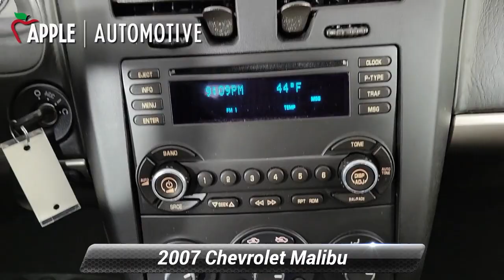Used 2007 Chevrolet Malibu LT w/2LT, Red Lion, PA R9366Q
Local Trade, 4-Wheel Antilock Disc Brakes, All-Speed Traction Control, Preferred Equipment Group 2LT.Recent Arrival! Odometer is 23500 miles below market average! Clean CARFAX.* This vehicle may not be available for immediate sale and/or delivery. Call dealer for details.

[RLVID:4905:3739ce33ff91f7ab:37e4572a27e1e01f:1]